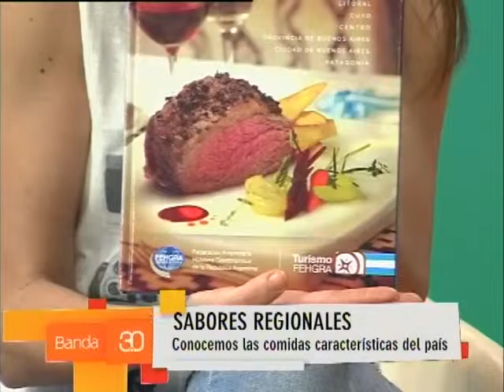CUCULIANSKY - SABORES REGIONALES (1)